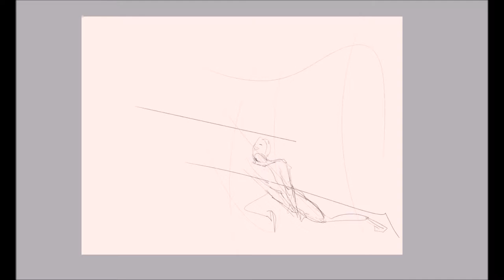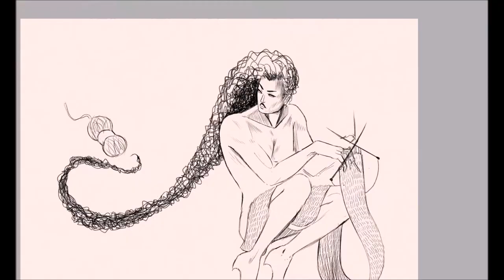Digital Art - Nudité et Délires "Tricot"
Software:
Hardware: Wacom Cintiq 22HD Touch